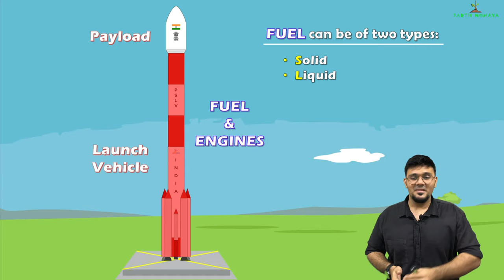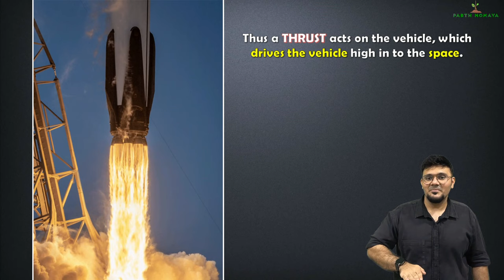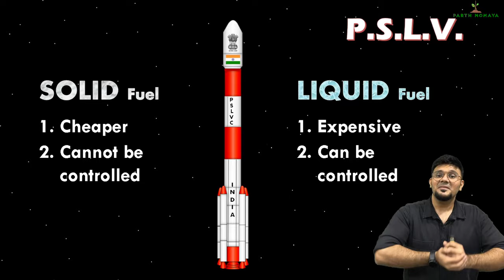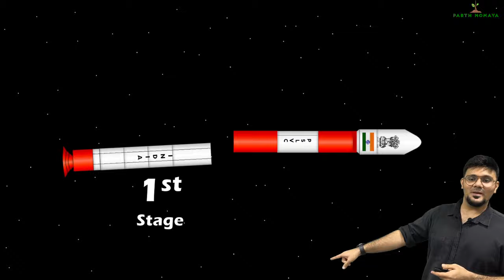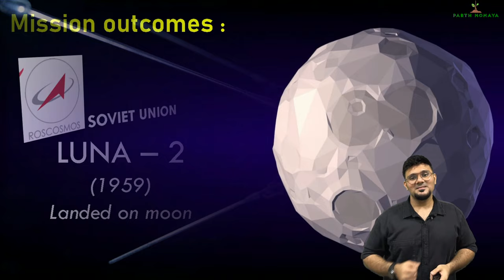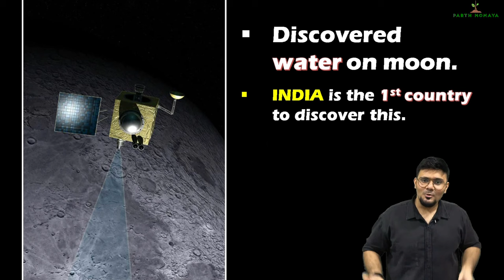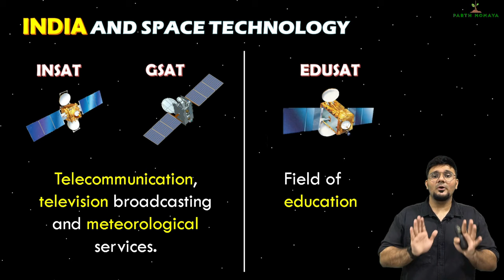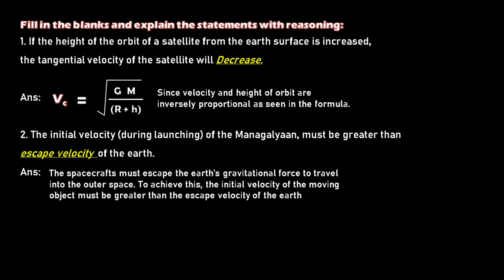SPACE MISSIONS Lecture 3 | SSC Class 10 | Satellite Launch Vehicles, PSLV | Maharashtra State Board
Space missions, Lecture 3, SSC Class 10, Maharashtra State Board. Here we shall Satellite launch vehicles, PSLV, Moon missions, Mars missions, India and space technology, and Space debris.

00:00 Intro
01:47 - Satellite launch vehicles
11:05 - PSLV Launch
14:55 - Moon Missions
18:40 - Mars Missions
20:20 - India and Space technology
22:26 - Space debris